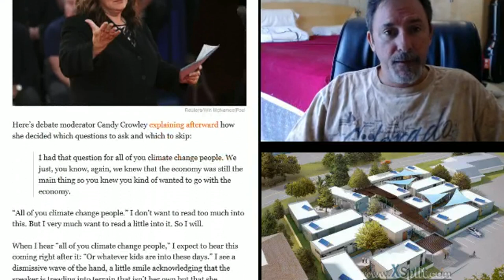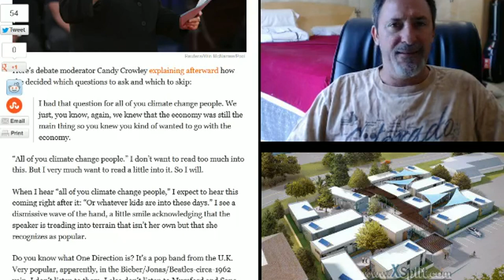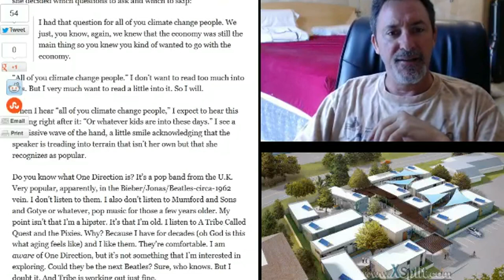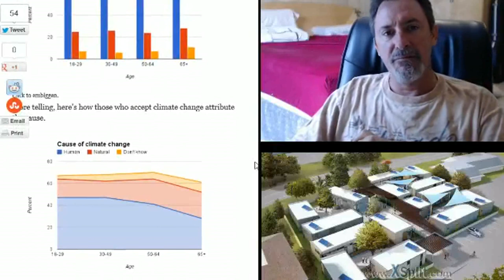ChunxOfBittersweet: Candy Crowley Sugarcoats Climate Change